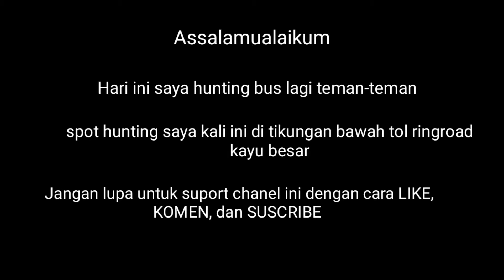Hunting bus laju prima, garuda mas di tikungan ringroad berangkat pas jam macet-macet nya.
assalamualaikum
 Hari ini saya hunting lagi, hunting saya ini pas di tikungan bawah tol ring road. kita akan melihat keberangkatan bus garuda mas, laju prima, dan harta sanjaya yg berangkat pas di jam macet" nya.

 Bagaiman keseruan hunting saya hari ini, ikutin terus vidio nya.